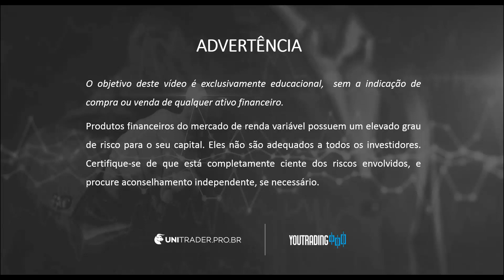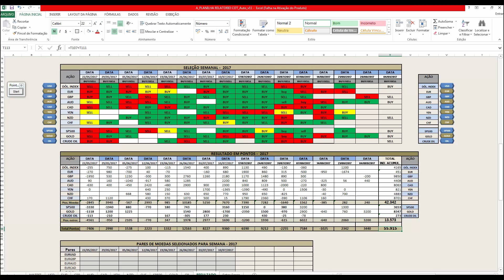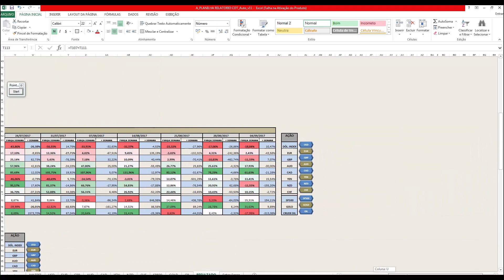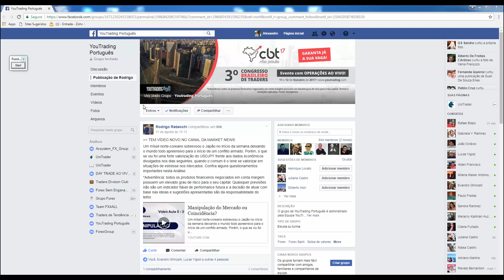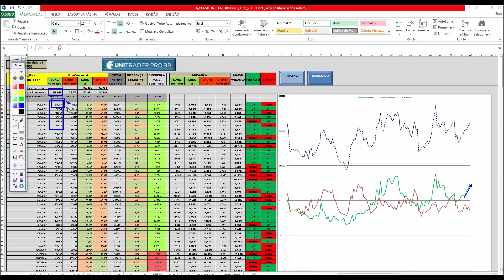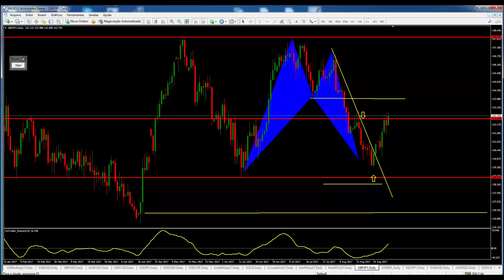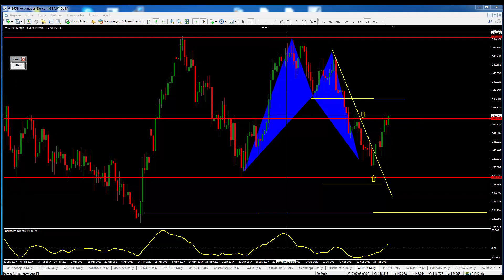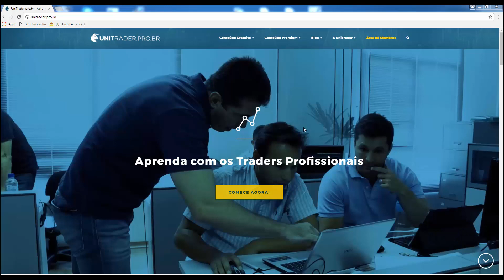Movimento esperado para as Moedas, Ouro e S&P500 para a Semana 4/9/17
Movimento esperado para as Moedas, Ouro e S&P500 para a Semana 4/9/17, pelo professor Alexandre Castro da UniTrader.